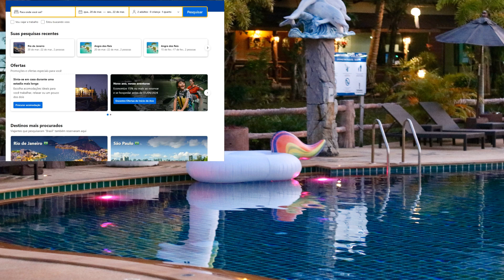Melhores Hotéis em Campinas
🤩✨👉📸Confira os links dos hotéis no Booking: 👉0:38 - Cassino Tower Campinas Cambuí
1:29 - Hotel Contemporâneo - Royal Palm Hotels & Resorts
2:05 - Hotel Malibu Inn
2:50 - Meliá Campinas
3:35 - Nacional Inn Cambuí Campinas Residence
4:26 - Radisson RED Campinas
5:15 - Rio Hotel By Bourbon Campinas
5:54 - Capital O Park Tower

Campinas, localizada no estado de São Paulo, Brasil, é uma cidade repleta de atrações turísticas que encantam tanto os moradores quanto os visitantes. Aqui estão alguns dos principais pontos turísticos de Campinas:

Parque Portugal (Lagoa do Taquaral): Este parque urbano é um dos mais famosos de Campinas. Com sua grande lagoa, pistas de corrida, e áreas de lazer, é um local perfeito para atividades ao ar livre e relaxamento. O parque também abriga uma réplica da caravela de Pedro Álvares Cabral, oferecendo uma aula de história ao ar livre.

Bosque dos Jequitibás: Um dos mais antigos espaços de lazer da cidade, o Bosque dos Jequitibás combina características de um parque urbano com um pequeno zoológico. As trilhas entre árvores centenárias proporcionam um ambiente tranquilo e refrescante, ideal para passeios em família.

Mercado Municipal: O Mercado Municipal de Campinas é um local vibrante, cheio de cores e sabores. Aqui, os visitantes podem experimentar uma variedade de produtos locais, desde frutas frescas e queijos até doces tradicionais e artesanato.

Torre do Castelo: Um ponto histórico e um excelente local para apreciar a vista panorâmica da cidade. A Torre do Castelo é um marco histórico que proporciona aos visitantes uma perspectiva única de Campinas.

Museu de Arte Contemporânea de Campinas: Para os amantes da arte, este museu oferece uma excelente oportunidade para explorar obras de artistas contemporâneos brasileiros e internacionais.

Catedral Metropolitana de Campinas: Um impressionante exemplo de arquitetura religiosa, a Catedral Metropolitana é conhecida pela sua beleza e grandiosidade. É um local de interesse não só para os fiéis, mas também para aqueles que apreciam a arquitetura histórica.

Fazenda Tozan (Monte d'Este): Uma fazenda histórica que oferece uma visão da história do café em São Paulo. A fazenda preserva as técnicas e tradições da época áurea do café, sendo um local fascinante para entender a importância desse produto na história do Brasil.

Estação Cultura: Antiga estação ferroviária, hoje é um espaço dedicado à cultura, com eventos, exposições e apresentações artísticas.

Esses são apenas alguns dos muitos pontos turísticos que Campinas tem a oferecer, cada um com sua própria história e charme, tornando a cidade um destino imperdível para quem visita o estado de São Paulo.